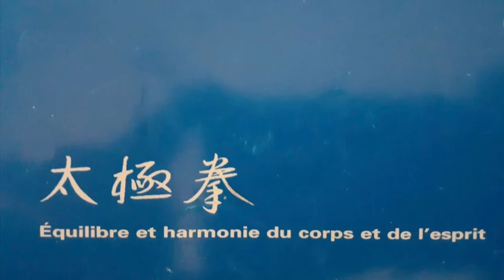Bloc 4 - Troisième étape - Leçon 8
Apprendre le Tai Chi Chuan, style Yang
Bloc 4 - Troisième étape
Leçon 8  : Avance et coup de poing au bas ventre ET Simple fouet (allongé)

Nous revoyons aujourd'hui le mouvement "Avancer et coup de poing au bas" ventre de même que le Simple fouet (allongé).

N'hésitez pas à commenter ou à poser vos questions; il nous fera plaisir d'y répondre.

Thème de la chaîne "Apprendre le Tai Chi Chuan" INTENTION, composé par Stéphane Jalbert. Retrouvez-le sur sa chaîne The part-time Musician

Captation vidéo et montage : Sylvie Jalbert
Logiciel de montage : Wondershare Filmorama X